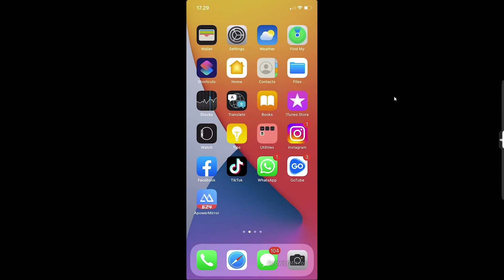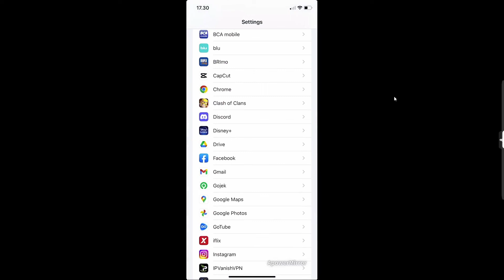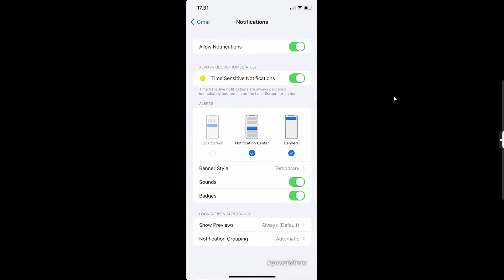Cara Agar Layar Iphone Tidak Menyala Saat Ada Notifikasi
Iphone Tidak Menyala Saat Ada Notifikasi, Mematikan LED layar, Setting Norifikasi Iphone. Layar Iphone mati ketika ada notifikasi.

di Video ini anda bisa mensetting agar iphone yang anda miliki Tidak Menyala Saat Ada Notifikasi yang masuk pada perangkat Iphone anda.